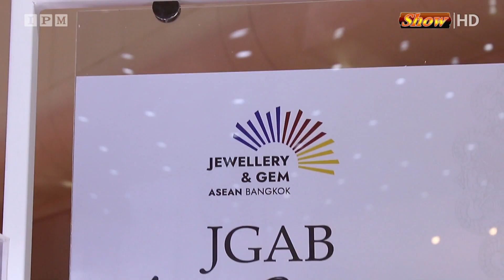ครั้งแรกในประเทศไทย “Jewellery & Gem ASEAN Bangkok 2023”ที่สุดของงานอัญมณี และเครื่องประดับระดับโลก